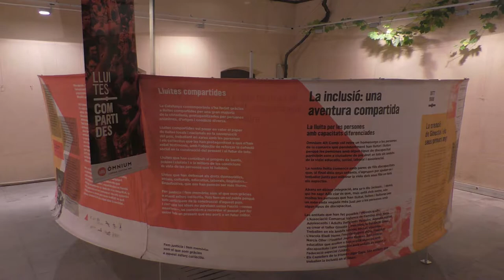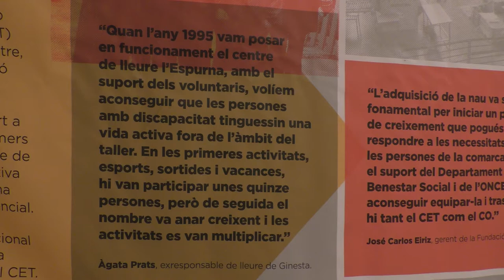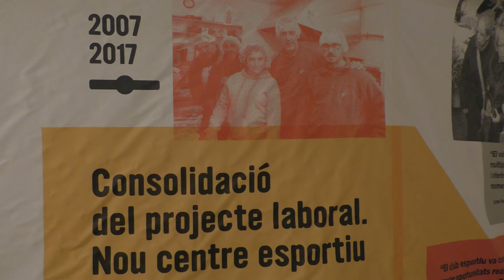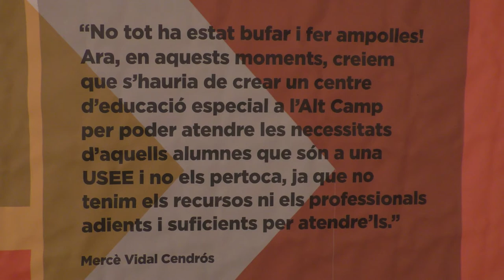La inclusió: una aventura compartida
Dins els actes de la V Setmana de les Capacitats, Òmnium Cultural Alt Camp inaugura l'exposició de les Lluites Compartides "La inclusió: una aventura compartida".
Acte amenitzat pel grup musical Siau.
Dilluns 27 de novembre del 2017. Pati de Sant Roc. L'IEV.